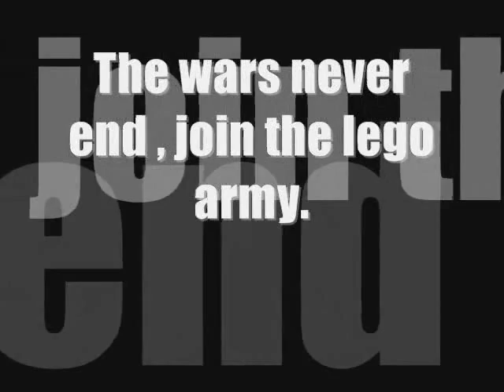tals movie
Lego wars